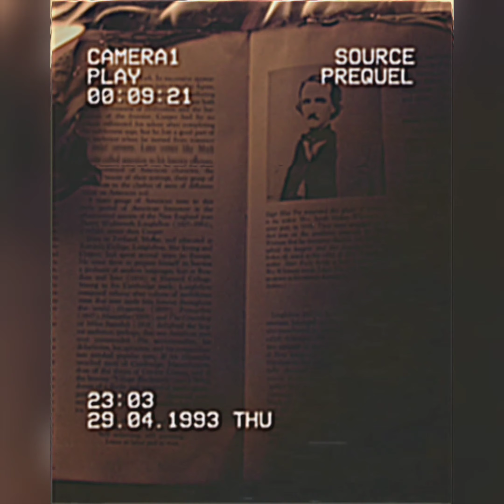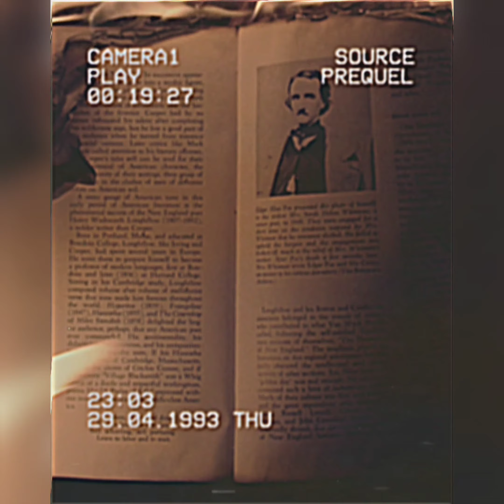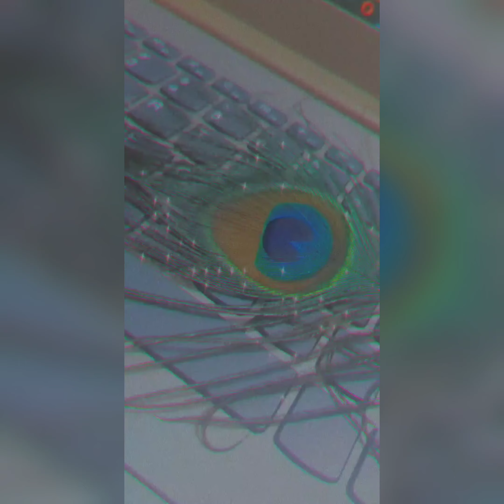Aesthetic videos parts 3 ideas